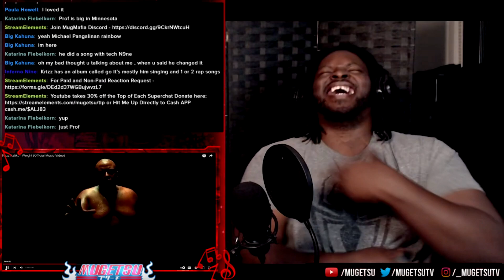The "Weight" is OVER | Mug Reacts to Krizz Kaliko For the First Time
The First Time We Heared Krizz Kaliko Spit on the Channel was with Jelly Roll "Creature" and "Target Practice" Now we are Getting into his Solo Joints so Please sit back and enjoy this short introduction of him to the channel!

reaction
brodnax reaction
reaction video
demun jones reaction
eminem reaction
krizz kaliko reaction